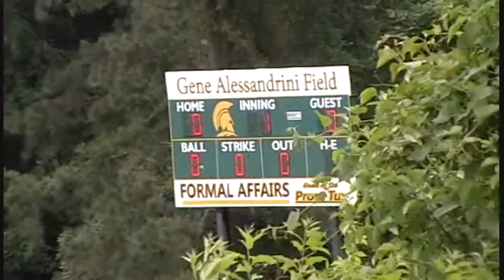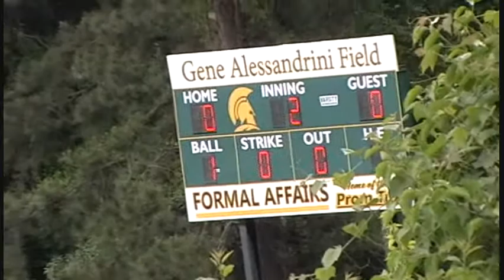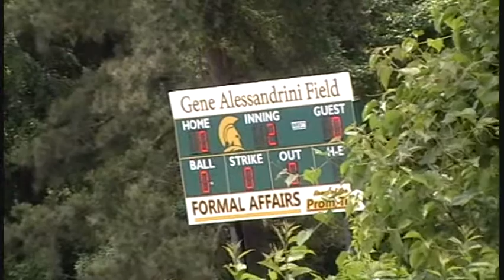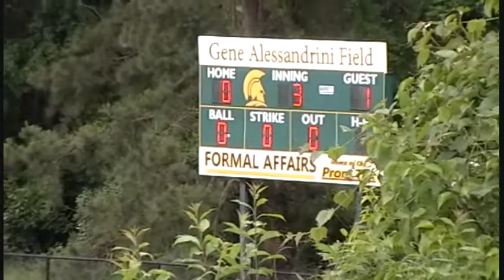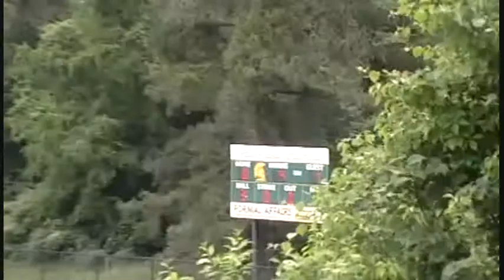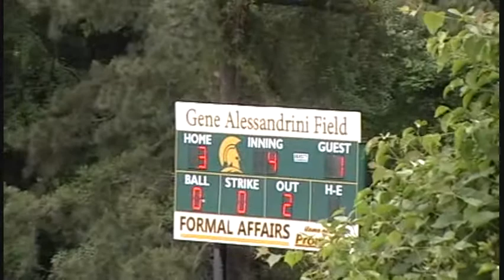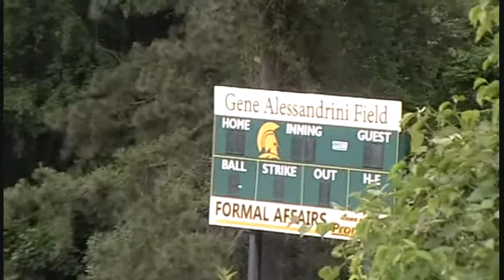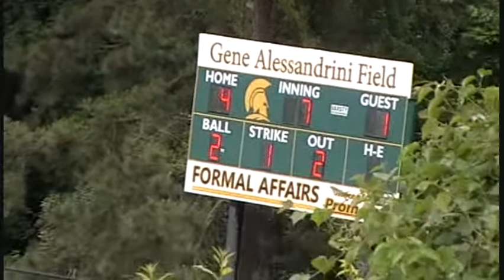St Mark's vs Hodgson Baseball Qt Final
St Mark's defeats Hodgson 4-1. Key hits by St Mark's Austin Warrington and Justin Tomovich in the 4th gives St Mark's 3 runs with 2 outs. Jacques Dubecq goes the distance and gets the win for the Spartans.